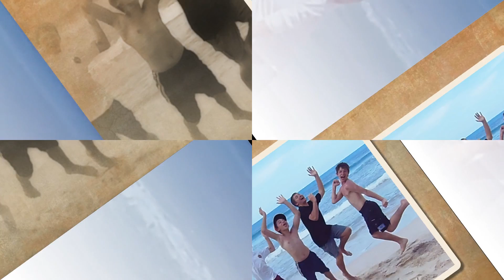Carnival Breeze 2013